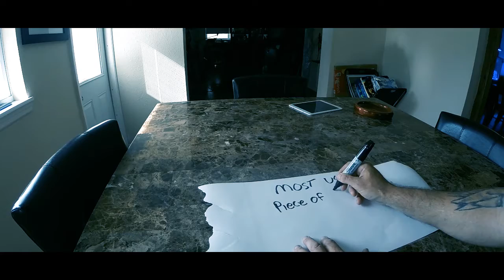MOEfit VLOG Ep 2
MOEfit LLC is a personal fitness training company located in Cocoa, Florida.